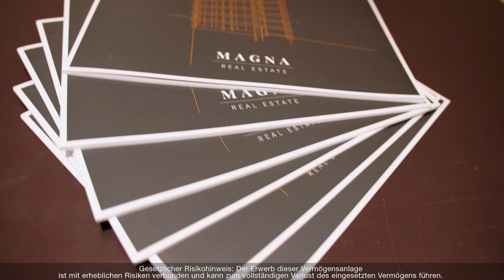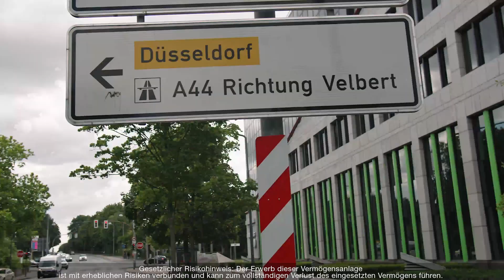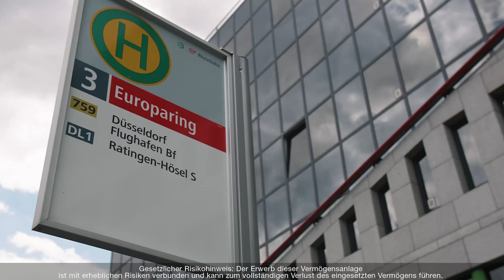Engel & Völkers Digital Invest - Office am Europaring III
Das moderne Bürogebäude liegt im Zentrum der Stadt Ratingen, die direkt an Düsseldorf grenzt. Die Mietflächen des in den 1990er-Jahren errichteten Gebäudes wurden von 2006 bis 2009 umfassend saniert und bieten durch das Zusammenspiel von Licht, Farben und Materialien eine einmalige Arbeitsatmosphäre mit moderner technischer Ausstattung.